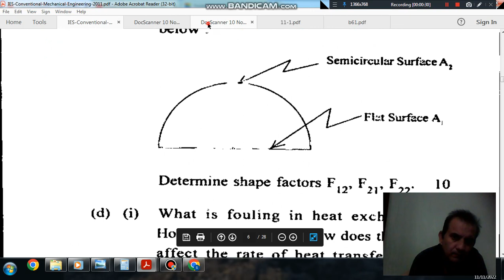Heat Transfer (ME) Q17- (IES mains 2011) (Previous Year Conventional IAS, IES Questions)